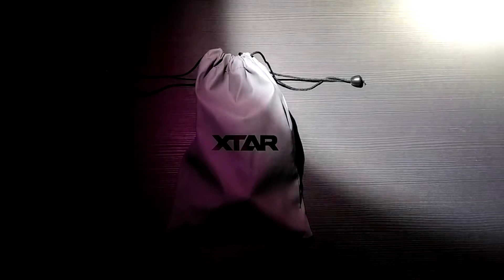XTAR GP2 PORTABLE GOPRO CHARGER UNBOXING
XTAR GP2 CHARGER UNBOXING
XTAR GP2 is a portable GoPro battery charger capable of charging two GoPro batteries simultaneously. It’s also a fast wireless charging case that enables you to charge both the latest batteries Hero9, 10 as well as older post Hero5, 6, 7, 8 on-the-move.